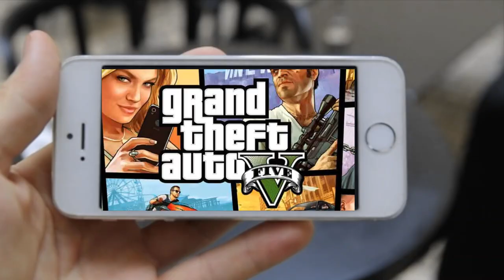Can we play GTA 5 on mobile? | how to play gta 5 on mobile | Tamil | game hub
I hope this video was informative.

Gta 5 was not officially released for android and ios till this video was uploaded.